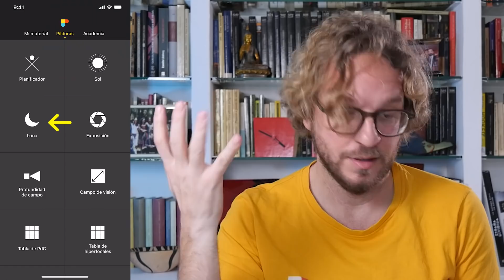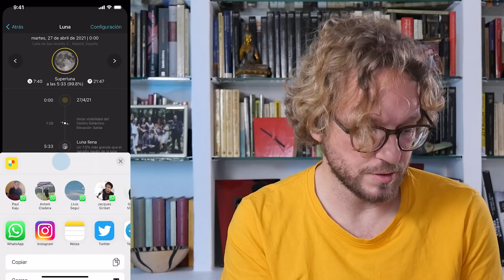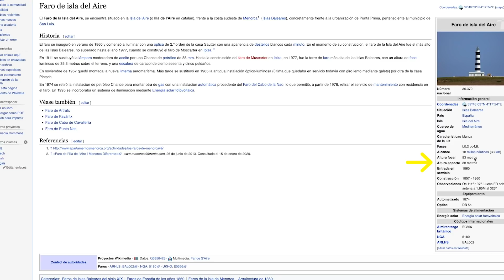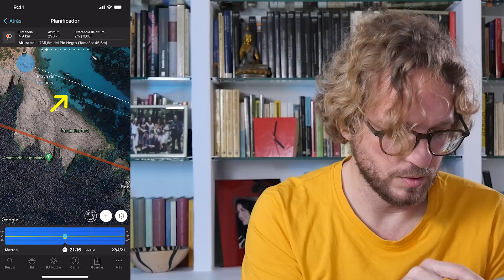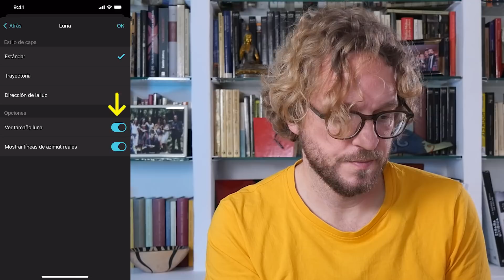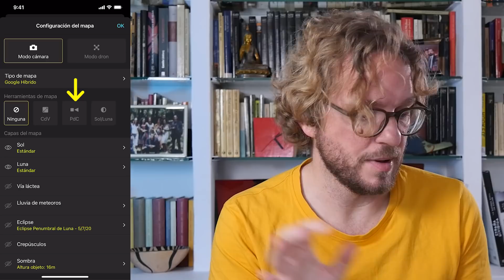Cómo Planificar una Foto de la Próxima Superluna | Tutorial Paso a Paso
Aprende a planificar tus fotografías de la próxima Superluna con PhotoPills de principio a fin. Incluído cómo planificar el campo de visión (encuadre) y la profundidad de campo para que tanto el sujeto como la luna queden enfocados.

00:19 ¿Qué es una Superluna?
00:53 ¿Cuándo es la próxima Superluna?
01:58 Encuentra tu sujeto
03:53 Averigua el punto de disparo y la hora de disparo
07:35 Comprueba la luz natural
08:40 Planifica el campo de visión y la profundidad de campo

GUÍA FOTOGRÁFICA MENCIONADA:
- Guía sobre Fotografía de Luna: